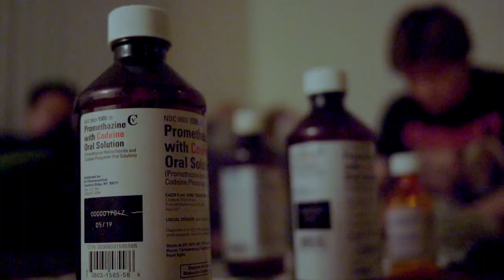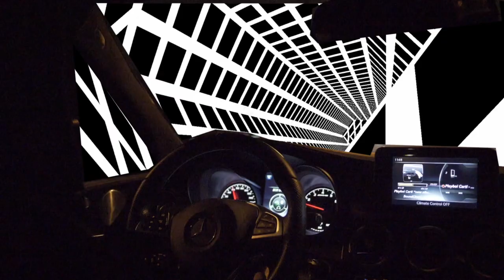Juhnoblee - Shooting Out Da Benz [Official Video]